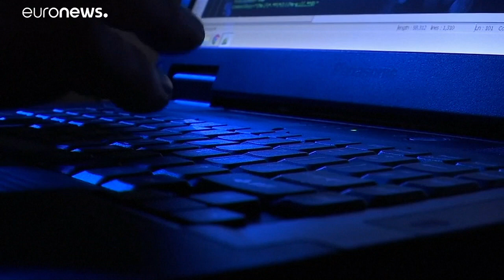Germania: cyber-attacco, fermato un giovane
Si tratta di uno studente dell'Assia di 20 anni che ha confessato. Nel mese di dicembre sono stati diffusi su twitter i numeri di telefono, i riferimenti delle carte di credito e dei conti correnti di almeno 1.000 persone tra cui anche giornalisti e attori…